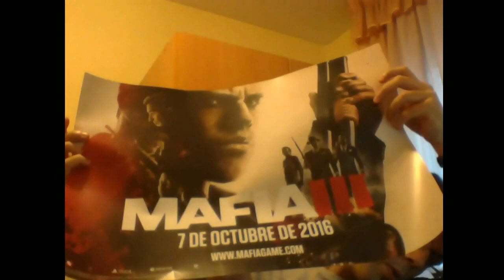UNBOXING | MAFIA 3 DELUXE EDITION + POSTER